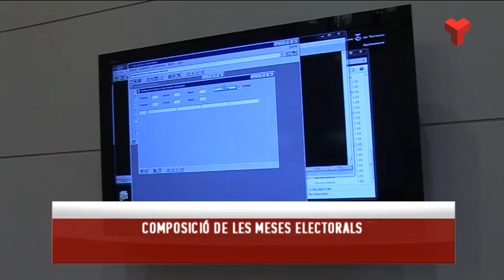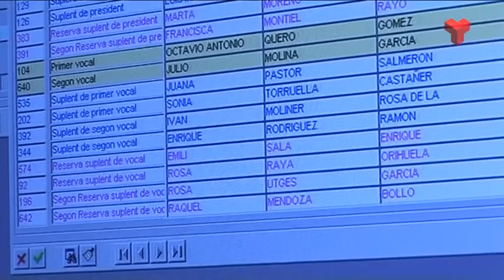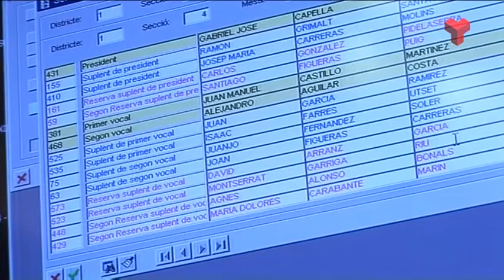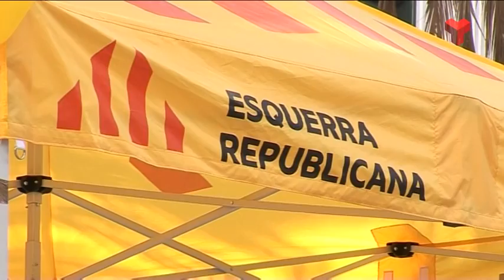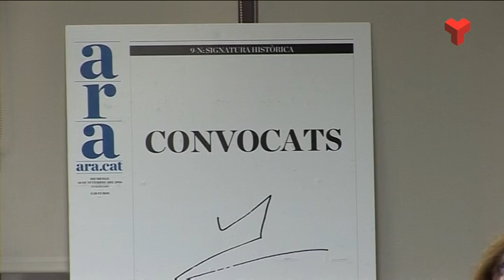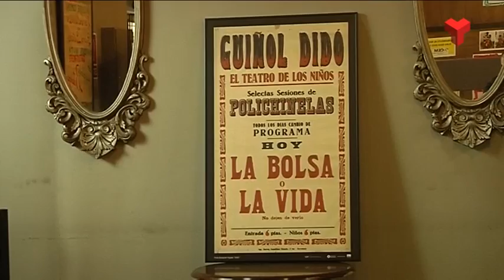Informatiu Vespre dilluns 27-04-2015 de Canal Terrassa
L'Informatiu Vespre de Canal Terrassa Vallès d'aquest dilluns 27 d'abril de 2015, presentat per la Laura Contreras i Joan Gutièrrez. Més informació a